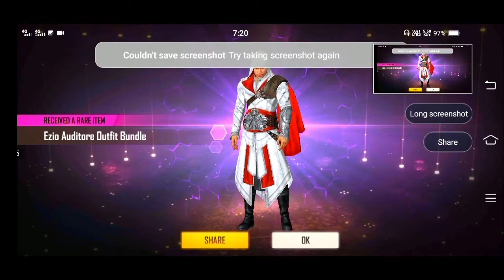mystery shop 90 % discount se sab kuchh khareed liya 😱😱😱